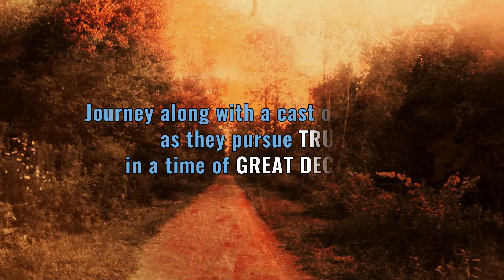Book Trailer of MERCY by JIM YACKEL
If you like edgy Christian suspense novels, check out MERCY by Jim Yackel.

They’re at odds with the new system – or is the system at odds with them? They’re on the run from the new device and they can’t let it gain ground on them.

Blood, lightning, Artificial Intelligence, and reconstruction: these are the elements of the New World Order and the colors representing the man who’ll be at the head of it. But is he an ordinary man, or are there supernatural and AI elements at play?

Was there a book of the bible that came after Revelation but was removed during the Reformation? Does this book describe a place worse than Hell that even God and Satan fear to tread?

Powers, principalities, and rulers of dark places. Journey along with a cast of wayfarers as they pursue truth in a time of great deception. Will they overcome, or will they succumb to the supernatural, physical, and technological battles waged in the fallen U.S.A. during the End of Days.

Through it all, will these wayfarers find truth, healing, deliverance, and mercy?

Video created by Eeva Lancaster of The Book Khaleesi
Get your own original booktrailer now! ☺️
YOUR SYNOPSIS IN MOTION